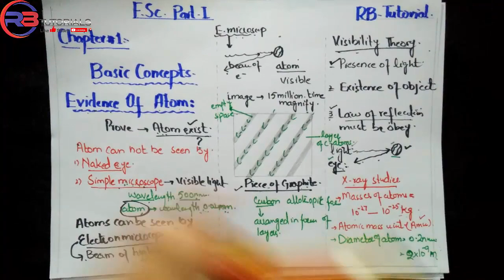Lecture-02 || Evidence of Atom || Chapter 1 || F.Sc Chemistry Part-1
In this lecture, Evidence of Atom topics are being discussed 1.2 of  Chapter-1, Basic Concepts, Chemistry part-1.